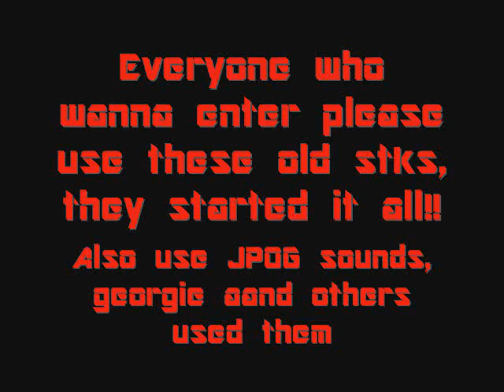EVERYONE WATCH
WATCH THE WHOLE VIDEO! LETS BRING BACK THE GOLDEN PIVOT TIME!!!